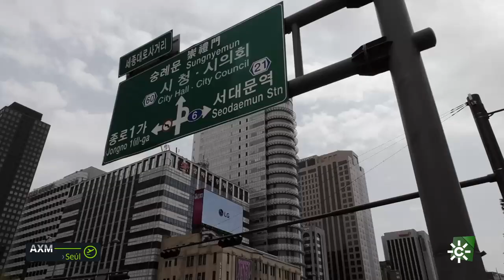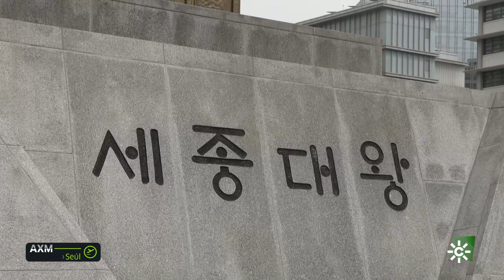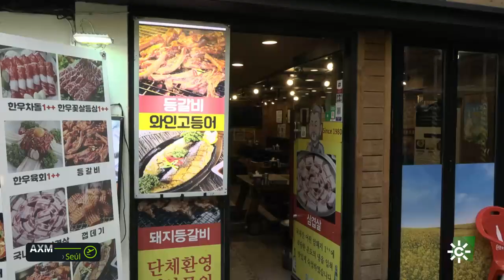Andalucía X el mundo |El colorido cambio de guardia del Palacio de Gyeongbokgung de Seúl con Luz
Paseo por la historia y la gastronomía de Corea del Sur con esta sevillana enamorada del país desde que era adolescente.
Destinos de todo el mundo donde viven andaluces. Conocemos cómo es la vida lejos de su tierra.